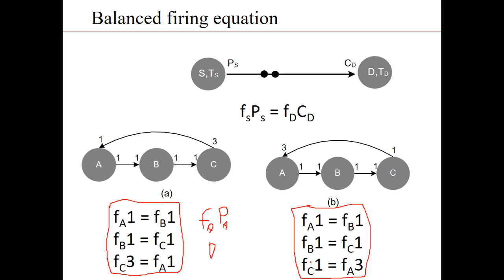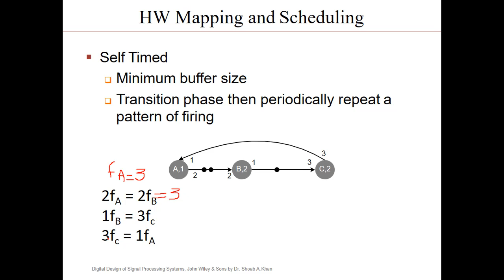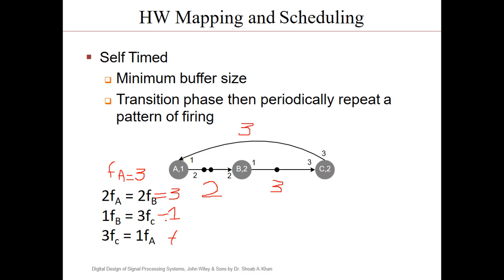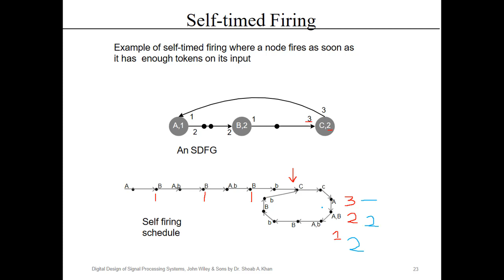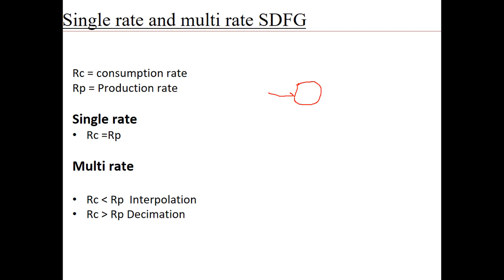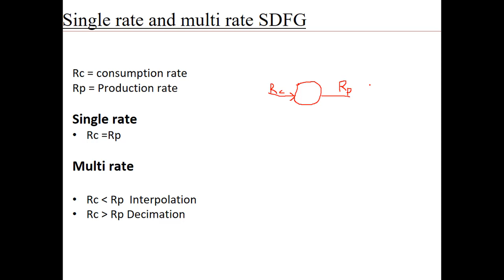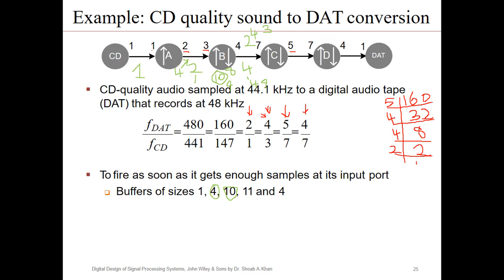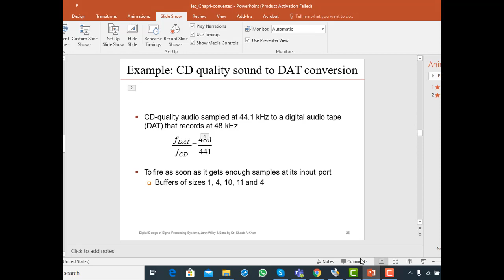DSD course video lectures chapter 4 part b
Continue our discussion of Digital system design chapter 4 part a